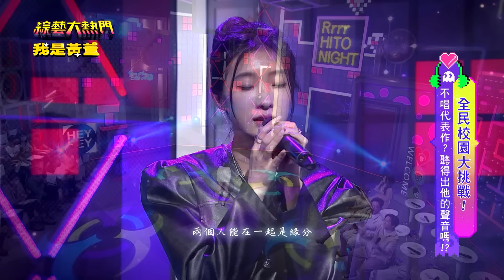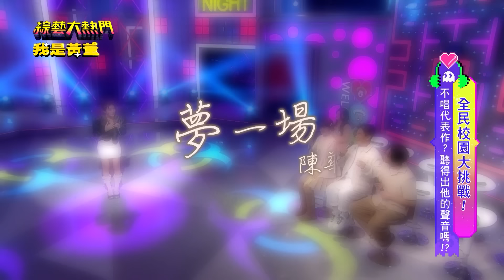【月熱門TOP5】台灣脫口秀之王博恩回來了！/聲林之王國民妹妹蓋兒Gail 療癒版本的想見你！/甜辣醬歌手陳華：我差點拿麥克風揍他！/潮州土狗送給初戀最癡情的歌！/搭訕還是要看張立東吧？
喜歡大熱門的朋友！！